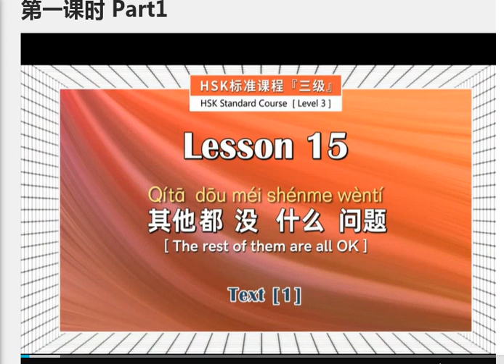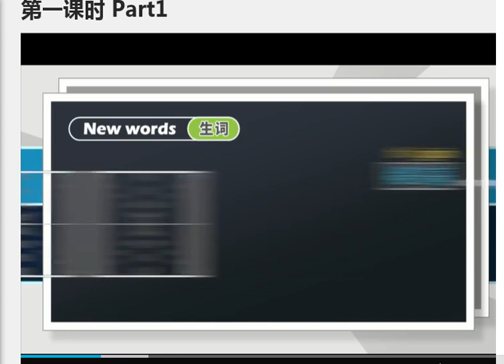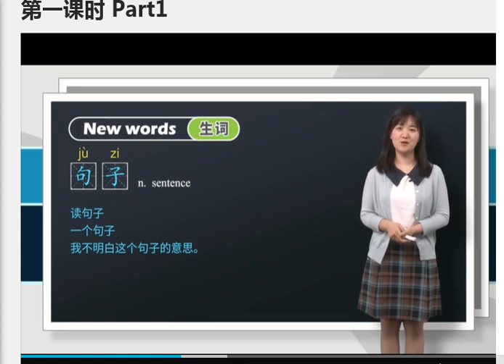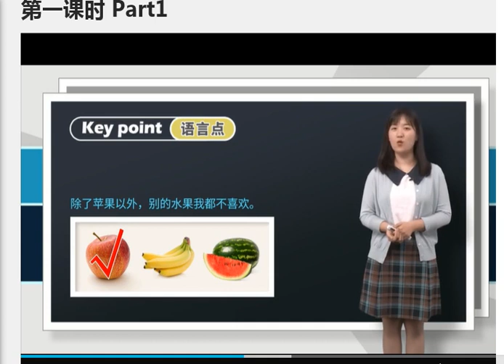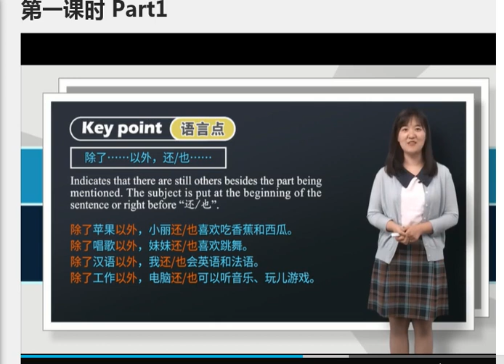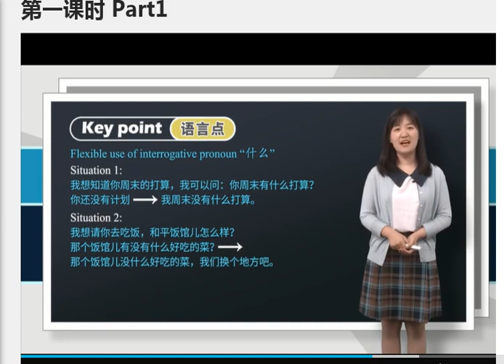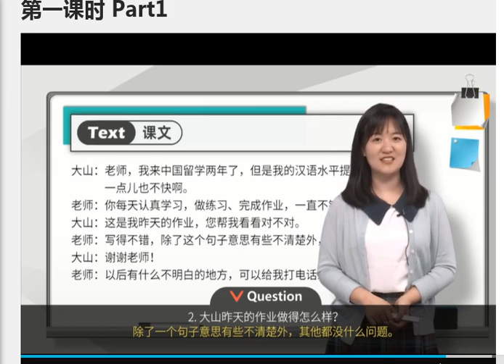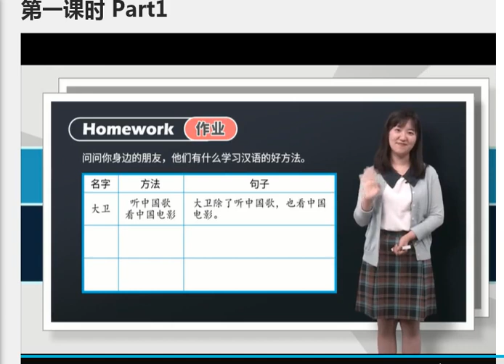Lesson 15 其他都没什么问题 The rest of them are all OK Text 1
HSK标准课程三级 HSK Standard Course Level 3 Lesson 15 其他都没什么问题 The rest of them are all OK Text 1